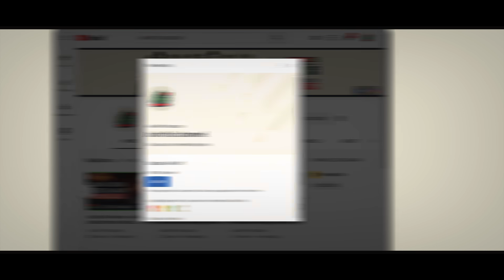Dato' Ustaz Kazim Elias - Sekat Masjid Kononnya Elak Agama Difitnah